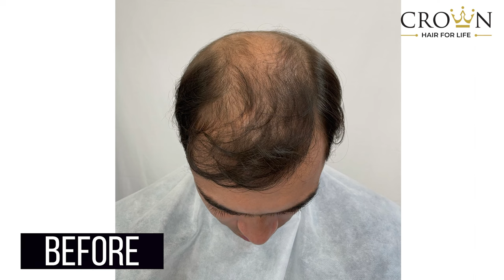Crown Hair systems for men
Your one stop solution to thin hair and balding.